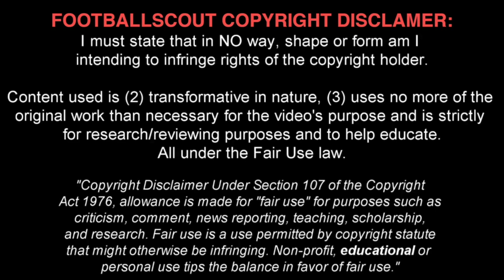JENS PETTER HAUGE ✭ AC MILAN ✭ THE NORWEGIAN SENSATION ✭ Skills & Goals ✭ 2020 ✭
Jens Petter Hauge is a Norwegian professional footballer who plays as a winger for Italian Serie A club Milan and the Norway national under-21 team.